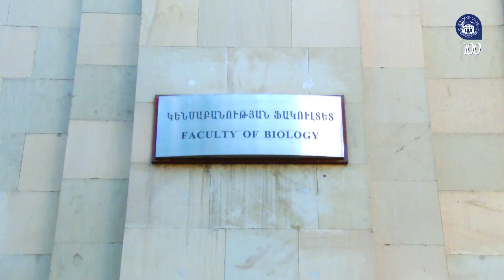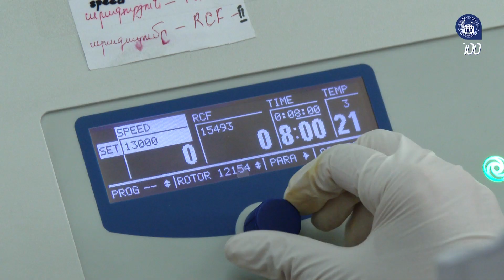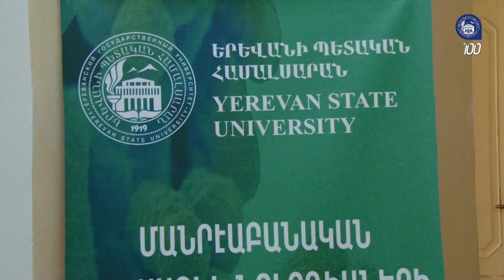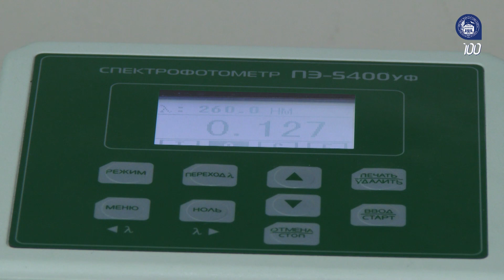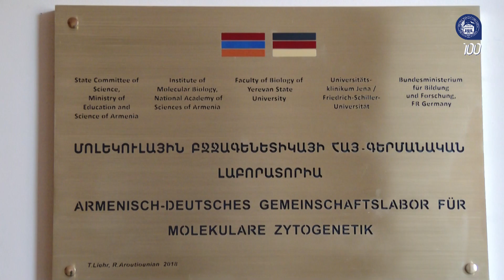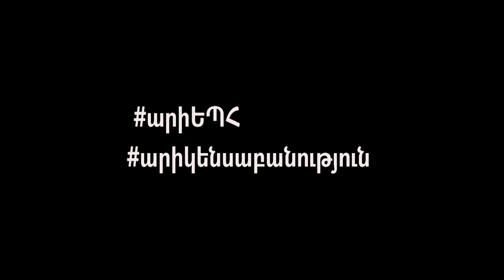Արի Կենսաբանություն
Երևանի պետական համալսարանի կենսաբանության ֆակուլտետը հիմնադրվել է 1933 թվականին: Ֆակուլտետը Հայաստանում կենսաբանության տարբեր բնագավառների գծով որակյալ մասնագետների պատրաստման հիմնական գիտակրթական կենտրոնն է հանդիսանում: